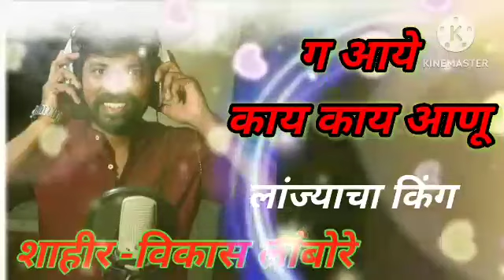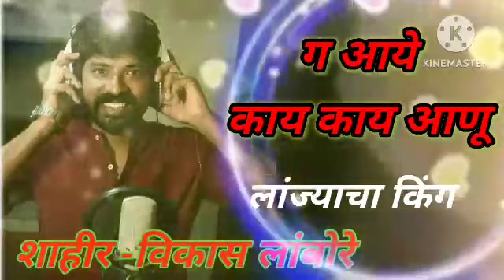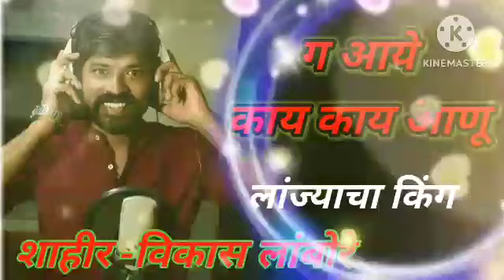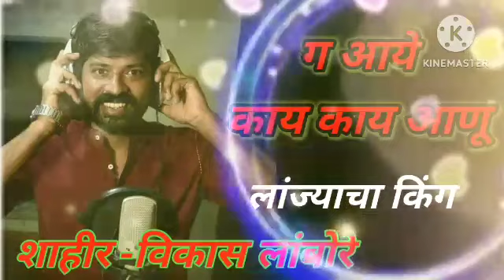ग आये काय काय आणू गौरी गणपतीला।शाहीर विकास लांबोरे। shahir -vikas Lambore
विकास लांबोरे
#  कोकणची कला